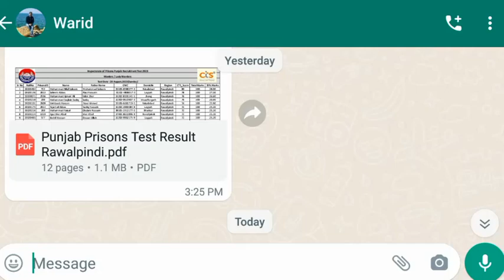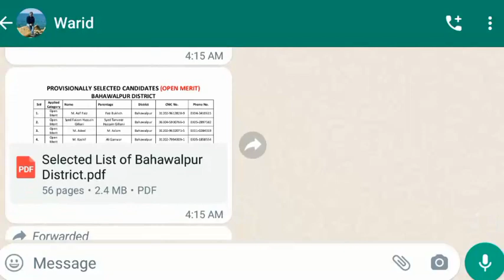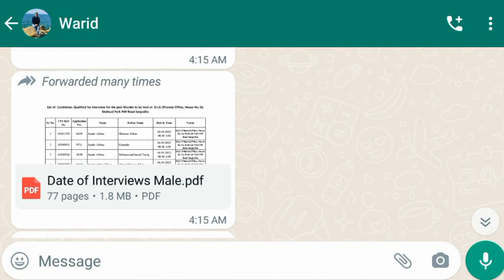Jail Police interview List 2023 | Jail Police Merit List | Jail Police latest update 2023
jail police interview preparation
jail police merit list 2023
Punjab Police updates